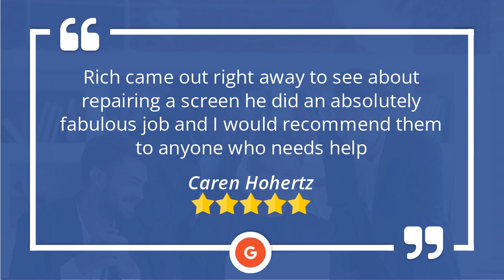Window Screen Solutions and More El Dorado Hills Terrific 5 Star Review by Caren H.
5 Star Review

Rich came out right away to see about repairing a screen he did an absolutely fabulous job and I would recommend them to anyone who needs help

Window Screen Solutions and More
330 Green Valley Rd
El Dorado Hills CA
95762